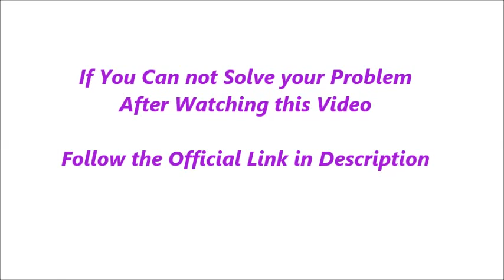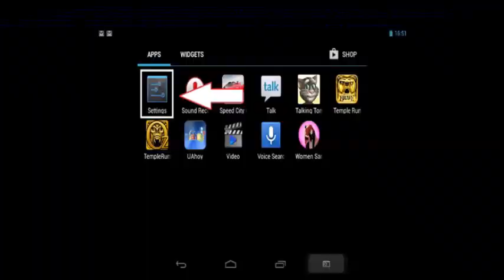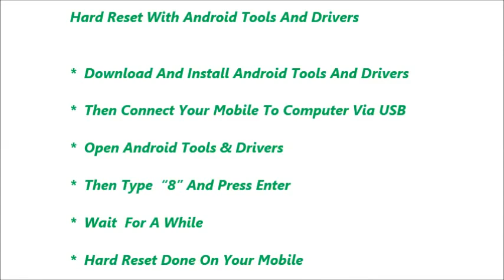Kyocera Torque E6710 Hard Reset and Forgot Password Recovery, Factory Reset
Follow above link for more reset methods.

Kyocera Torque E6710  hard reset, factory reset, forgot password recovery without losing data etc. You can reset any android mobile after watching this video.

Contents of this video :

1) Kyocera Torque E6710  Mobile hard reset

2) Any android mobile hard reset and factory reset

3) Android mobile phone factory reset from menu

4) Forgotten mobile password, tablet password recovery

5) Kyocera Torque E6710  Pattern unlock procedure

6) Pin change without losing data

7) Hard reset with Android tools drivers (Also in fast boot mode)

is the world's biggest website for mobile hard reset, factory reset, forgot mobile password recovery methods and reset with android tools drivers etc.